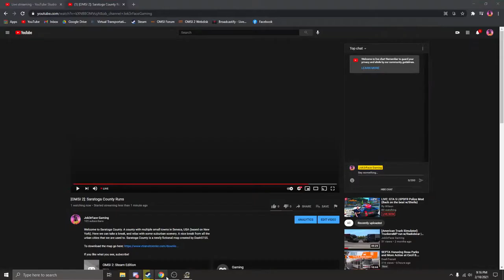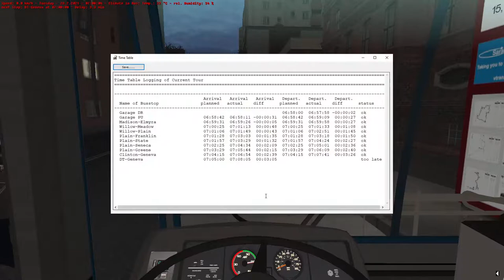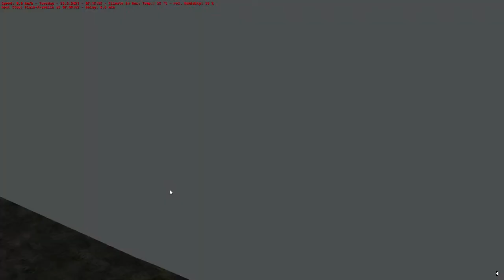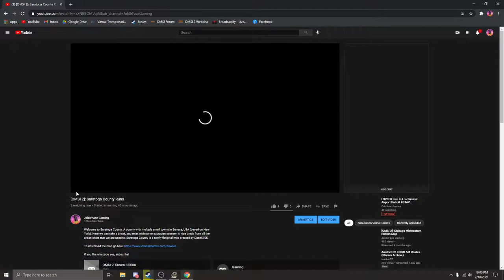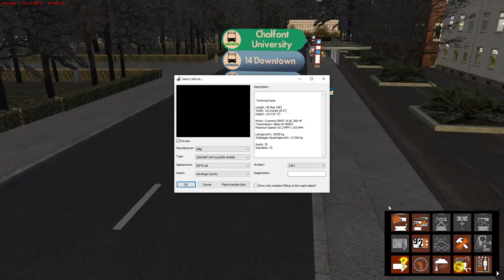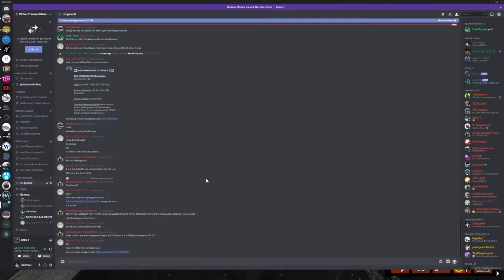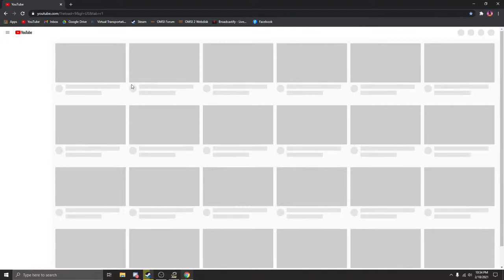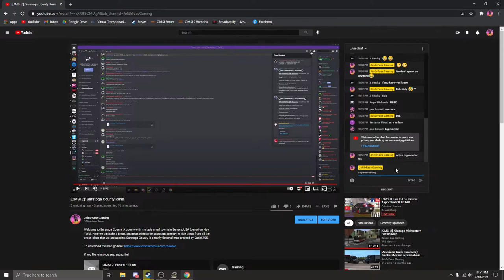[OMSI 2] - Saratoga County Discord Runs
Welcome to Saratoga County. A county with multiple small towns in Seneca, USA (based on New York). Here we can take a break, and relax with some suburban scenery. A nice break from all the urban cities that we are used to. Saratoga County is a newly fictional map created by Dash5155.